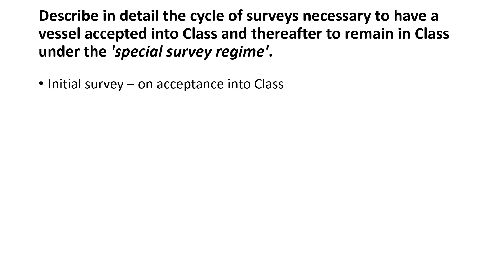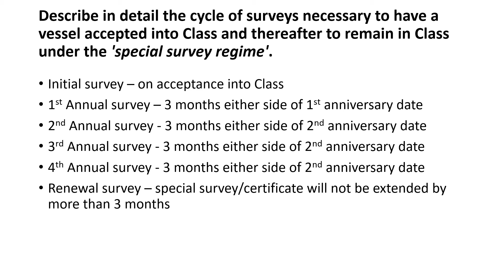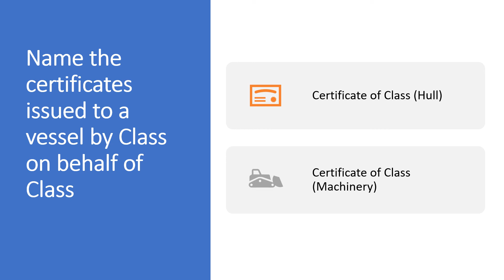Ship’s Master Oral Exam – Part 8 (How to prepare for marine oral exams)?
If you liked this video, you can become an exclusive member of "Steering Mariners". Benefits of this membership are long-term. As a exclusive member, you will enjoy:
1) Access to hundreds of previously loaded videos (through the community post) which are not accessible to the public.
3) early access to videos due for public viewing by at least 2-4 weeks.
4) Posting questions and getting answers to your query early and personally from me to help you with orals and exam preparation.
5) opportunity to network with other members and request for resources and/or guidance (and from me of course).

In these series of videos, I take up important oral exam questions asked of candidates undertaking Master Mariner examinations.